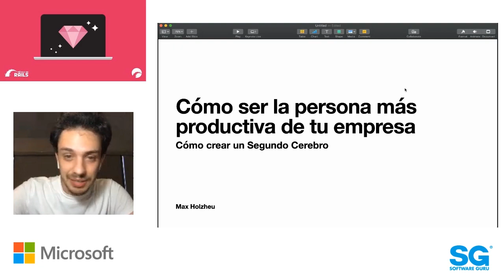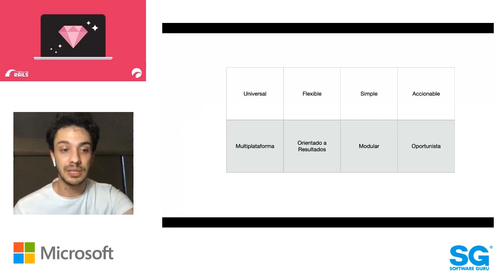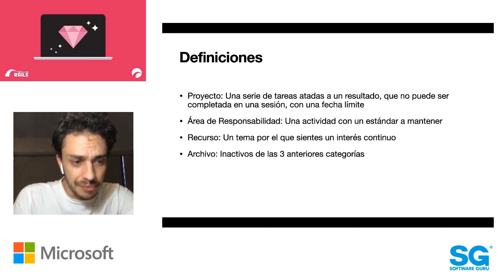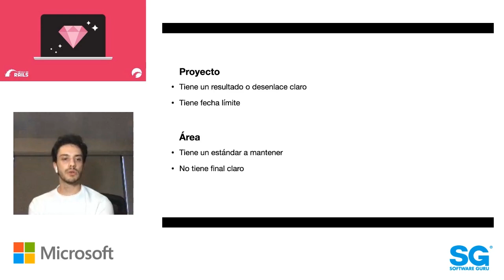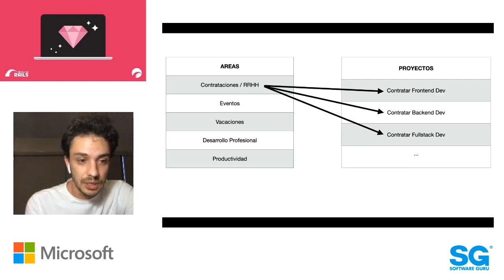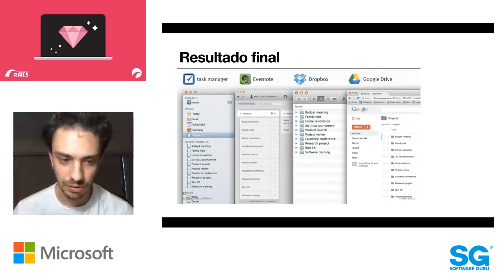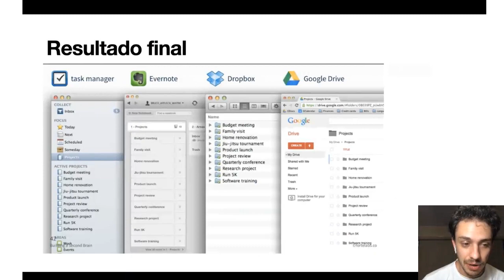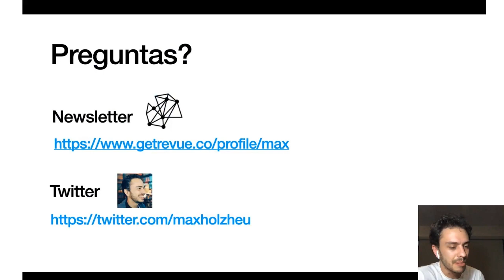mexicoonrails abr 20| Cómo ser la persona más productiva de tu empresa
Mexico On Rails es el grupo de Ruby on Rails en la Ciudad de Mexico. Nos juntamos el segundo martes de cada mes.

En Resumen
Quien: Developers en la Ciudad de Mexico que usan Ruby on Rails
Qué: Dos charlas de Rails (una para principiantes y otra más avanzada)